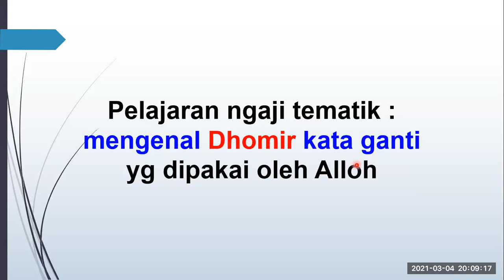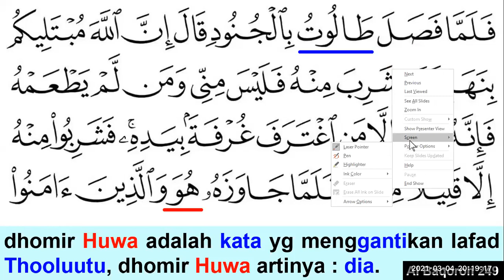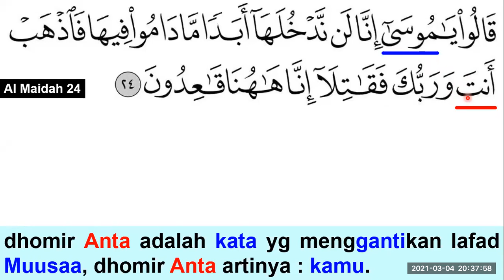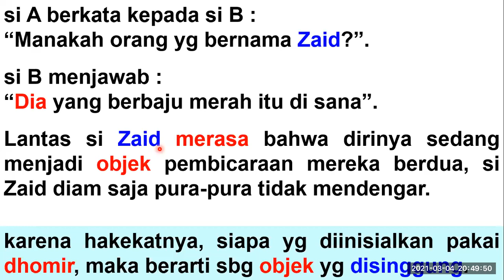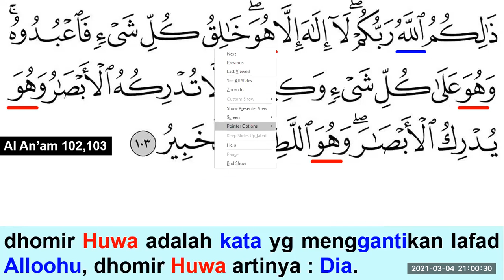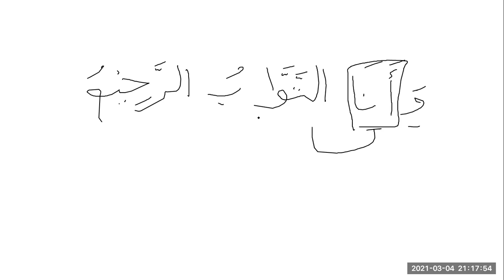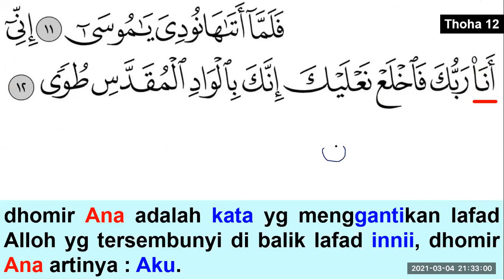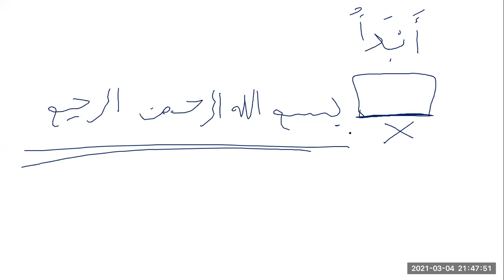KATA GANTI ALLOH